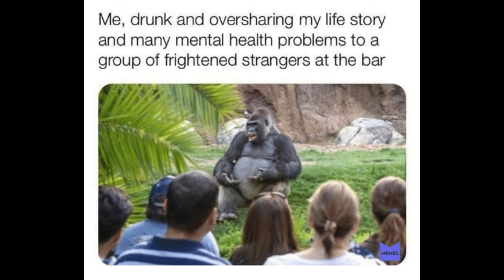the Crazy Kano got an invitation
Follow along as we live life in the Philippines
A Crazy Kano in the Philippines